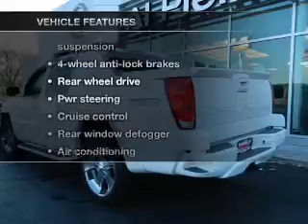2002 Chevrolet Avalanche 1500 - Northlake IL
Year: 2002
Make: Chevrolet
Model: Avalanche 1500
Trim: Sport Utility Pickup 4D
Engine: 8 cylinder 5.3 Liter
Transmission:
Color: White
Mileage: 114016
Address:
401-11 East North Ave